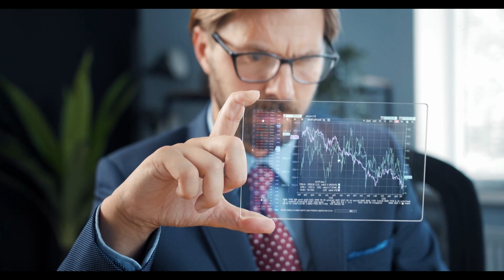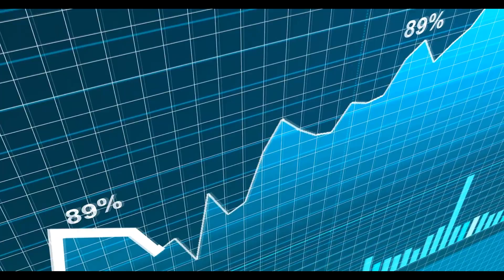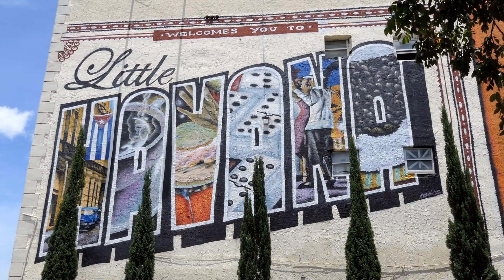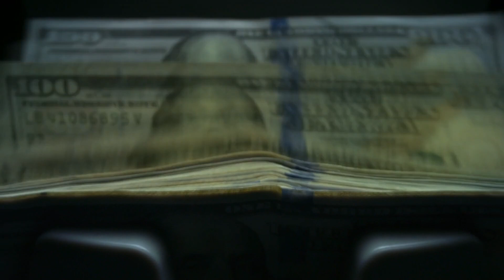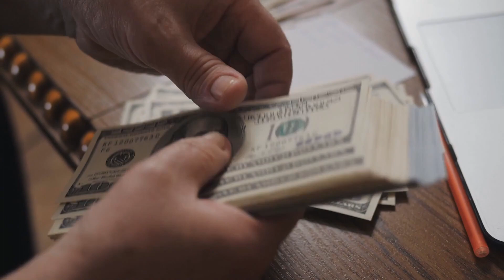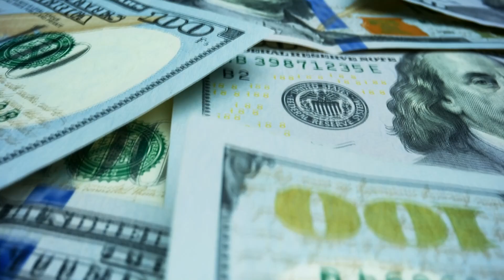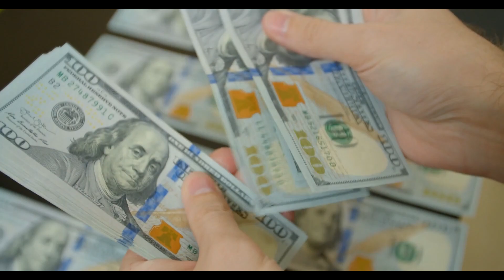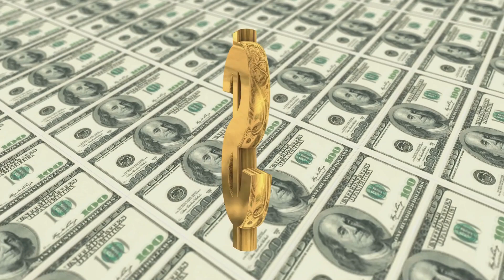A Verdade chocante sobre a pobreza em Cuba!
A seguir, apresentamos um vídeo que oferece uma análise detalhada da história e da situação atual da economia de Cuba. Desde sua origem como um paraíso tropical e potência econômica, até os desafios enfrentados com a escassez de alimentos e a decadência econômica, são explorados os principais fatores que influenciaram a trajetória econômica do país. Desde a colonização e a dominação corporativa até o impacto da governança comunista de Fidel Castro, o vídeo oferece uma visão ampla e aprofundada da complexa história da economia cubana.

Obs: todos os cortes e cenas desse vídeo foram feitas sob uma licença do storyblocks, portanto, não se encaixa como conteúdo reutilizado.

Fontes:
Nós utilizamos o canal do statista como base para a produção desse vídeo, chequem o canal deles 👇

UM POUCO SOBRE NÓS:

O canal "Olhar Geopolítico" é uma plataforma dedicada ao estudo da geopolítica e suas relações com o mercado financeiro, investimentos, capital financeiro, riqueza e economia. A geopolítica é uma área interdisciplinar que estuda as relações entre poderes políticos, sociais e econômicos em escala global, e o impacto destas relações no mundo em que vivemos. Aqui trazemos vídeos com um pouco de história e fatores que influenciaram no crescimento das nações.

No "Olhar Geopolítico", nós acreditamos que a compreensão das forças geopolíticas é crucial para qualquer pessoa que deseje ter sucesso no mercado financeiro e nos investimentos. O capital financeiro, a riqueza e a economia são indissociáveis da política e da geopolítica. Portanto, é importante conhecer as tendências e os desafios que as forças geopolíticas impõem ao mercado financeiro e aos investimentos.

Nosso canal oferece análises e perspectivas sobre os principais acontecimentos geopolíticos que impactam o mercado financeiro e os investimentos. Nós abordamos temas como a política internacional, o comércio global, as questões energéticas, as tensões geopolíticas, economia dos países e a história econômica das nações, entre outros.

Esse é um canal focado em geopolítica, economia e finanças. Nós nos esforçamos para fornecer informações precisas, atualizadas e de fácil compreensão para nossos seguidores, por meio de mapas animados, banco de imagens de uma ótima edição de vídeo.

Não esqueça de se inscrever no "Olhar Geopolítico". Aqui, você encontrará informações valiosas e insights sobre como a geopolítica está afetando o mercado financeiro, os investimentos, o capital financeiro, a riqueza e a economia. Não deixe a geopolítica passar despercebida e comece a usá-la a seu favor agora mesmo. Bem-vindo ao nosso canal de geopolítica no YouTube! Aqui, você encontra as informações mais atualizadas sobre geopolítica mundial, relações internacionais, conflitos internacionais, diplomacia, política externa, poder global, acordos internacionais e estratégia geopolítica. Além disso, trazemos conteúdos sobre a geografia política, economia global, segurança internacional, governança global e multipolaridade.

Nós analisamos as principais potências mundiais, bem como as regiões em que elas têm influência, como Oriente Médio, América Latina, África e Ásia. Também falamos sobre as questões que envolvem blocos econômicos, como a União Europeia, e discutimos sobre a Guerra Fria, a globalização, o neocolonialismo e o imperialismo.

Aqui, acreditamos na importância da soberania nacional e buscamos sempre trazer um olhar crítico e aprofundado sobre as questões que envolvem a política internacional. Nosso objetivo é oferecer uma análise ampla e objetiva dos principais acontecimentos do cenário internacional, sempre com base em fatos e dados.

Então, se você quer ficar por dentro das principais tendências e desafios que envolvem a geopolítica mundial, não deixe de acompanhar nosso canal.